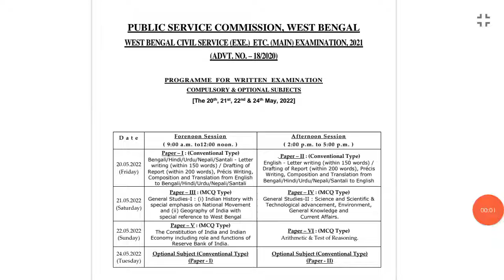WBPSC Civil Service (Exe) 2021 Main Exam Date Announced